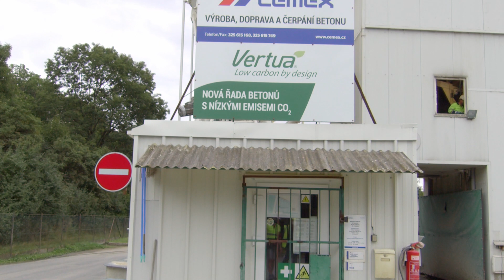Nejlepší výrobce stavebnin - Zvláštní cena poroty - CEMEX Czech Republic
Firma Cemex Czech Republic,  která v soutěži získala cenu poroty, se specializuje na výrobu cementu. Klade důraz zejména na uhlíkovou neutralitu při výrobě. Vizí firmy je velmi odvážný a ambiciózní plán do budoucna, a to zajistit zcela uhlíkově neutrální výrobu cementu do roku 2050.